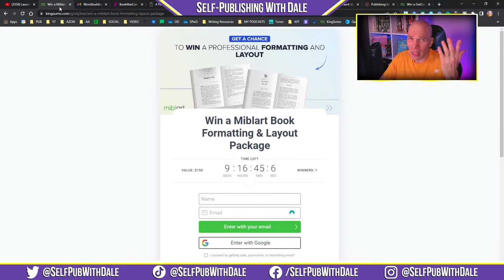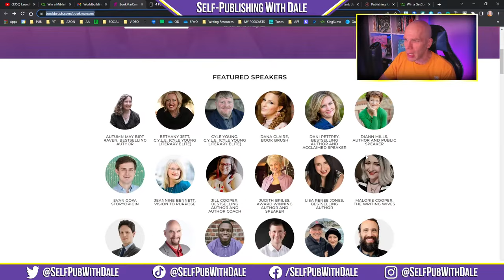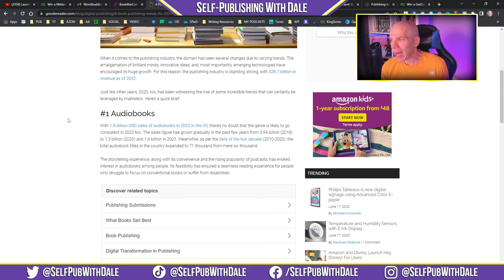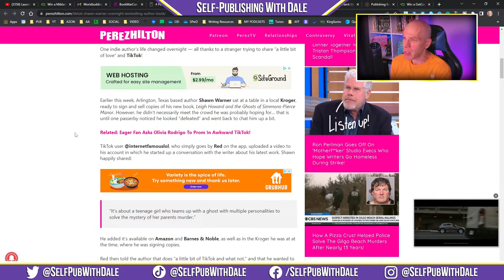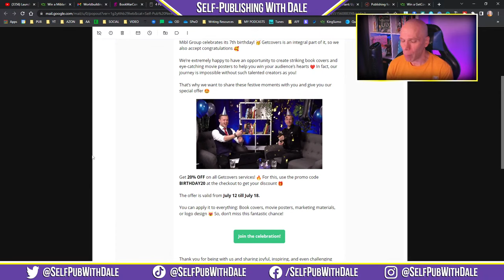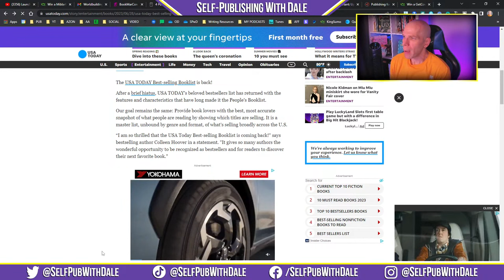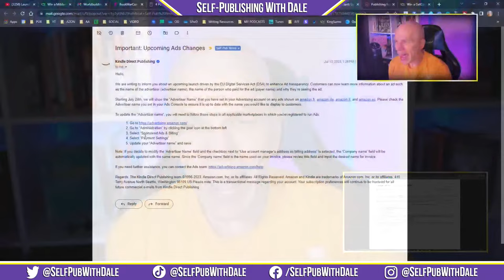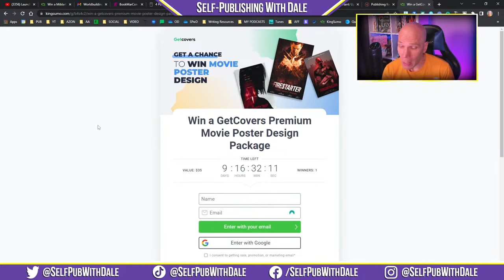Indie Author Becomes Viral on Booktok | Self-Publishing News (July 17, 2023)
An indie author becomes viral on TikTok. Book Brush hosts its first-ever virtual book marketing conference with THE best experts in the business. GetCovers turned 7 years old. And, StoryFair Audiobooks is the latest option for publishing audiobooks while maintaining a 75% royalty - better than all other self-publishing platforms. All that and more in this week's news!